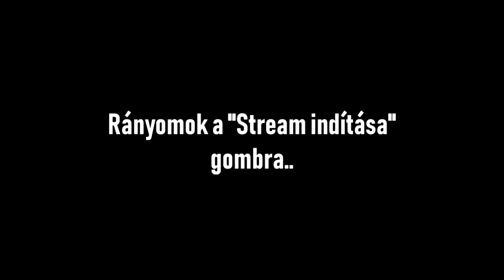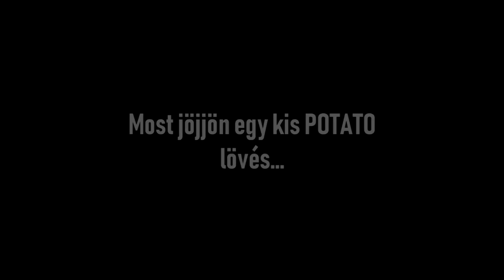Ez Egy REPÜLŐ DRÓN?! | Legjobb Jelenetek | 2019 Áprilisi Livestream Montage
Ha tetszik, amit látsz, akkor nyugodtan jelezd nekem egy lájkkal vagy egy feliratkozással! Köszönöm!
Elérhetőségeim
Gépem:
GPU: GeForce GTX 1050 Ti
CPU: Intel(R) Core(TM) i7-7700HQ CPU @ 2.80GHz
Memória: 8 GB RAM (7.89 GB RAM felhasználható)
Jelenlegi felbontás: 1920 x 1080, 60Hz
Operációs rendszer: Microsoft Windows 10 Pro